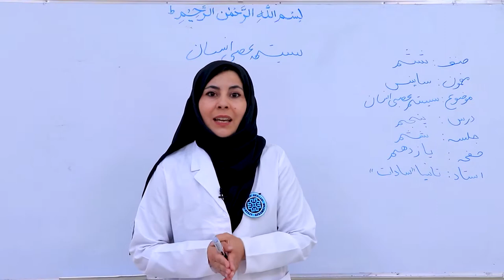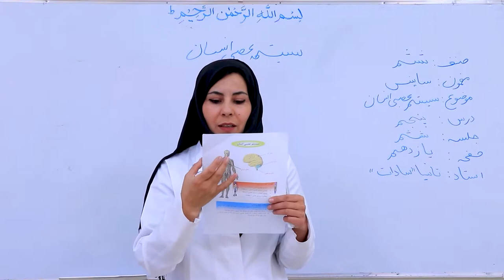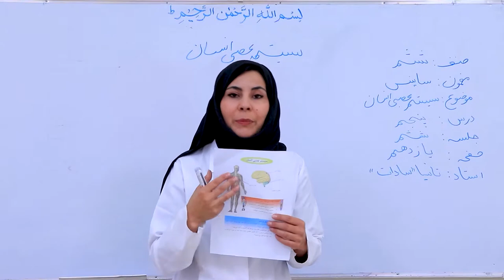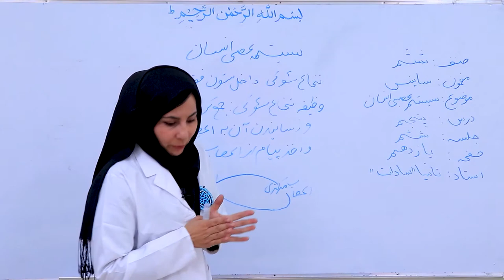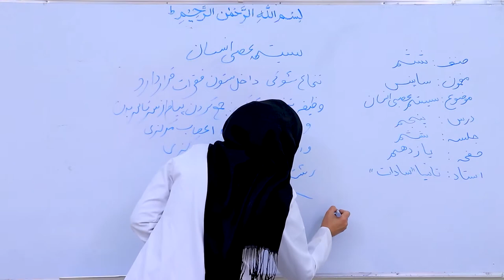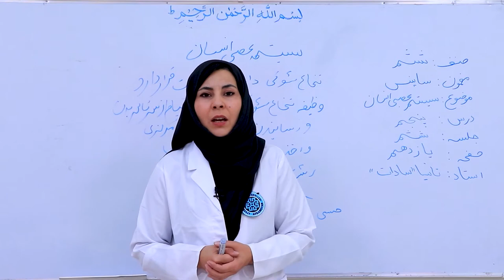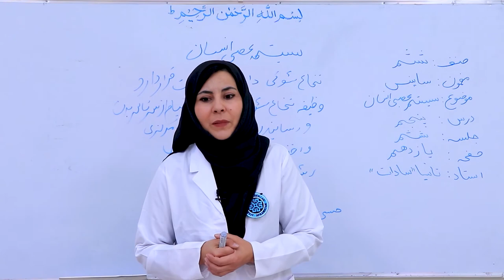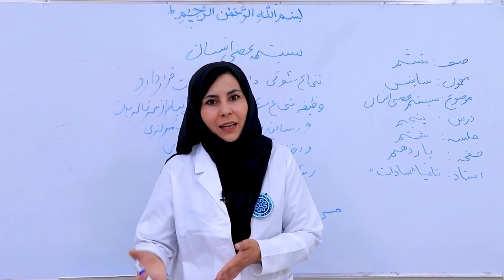ساینس صنف ششم - سیستم عصبی انسان - قسمت 2